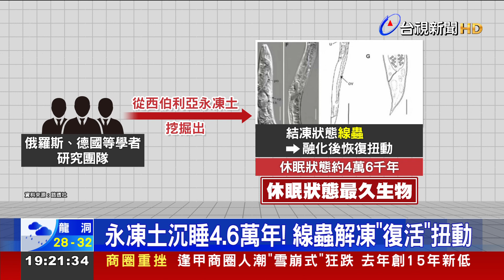永凍土沉睡4.6萬年！ 線蟲解凍「復活」扭動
國外科學團隊在2018年發現，西伯利亞永凍土中，一種被冰凍的線蟲，融化後竟然奇蹟似的恢復生命力。初步研判，新品種 線蟲，在永凍土中沉睡了4萬6千年，將有助於未來研究生物如何在極端環境下延年益壽。而國內則有生物學家擔憂，史前新品種線蟲，對於現代環境是否會造成影響，要持續觀察。